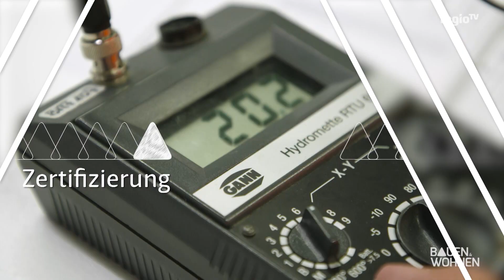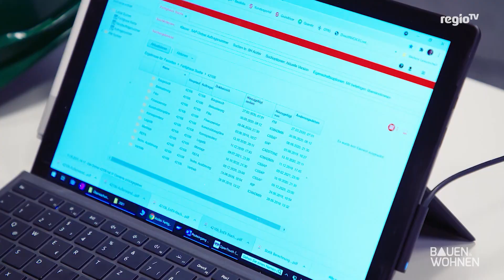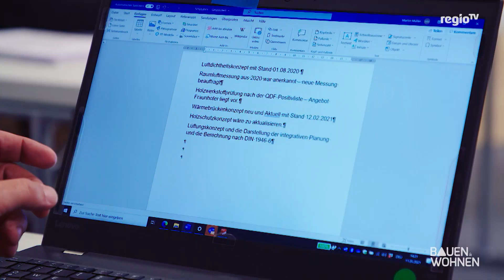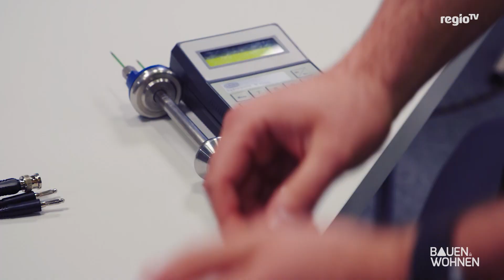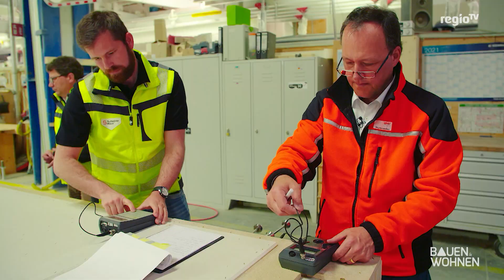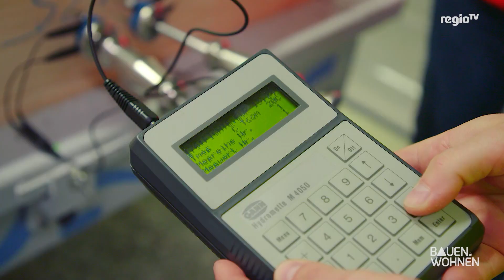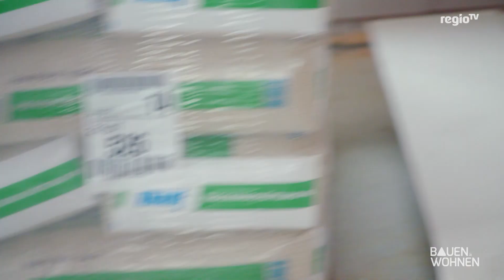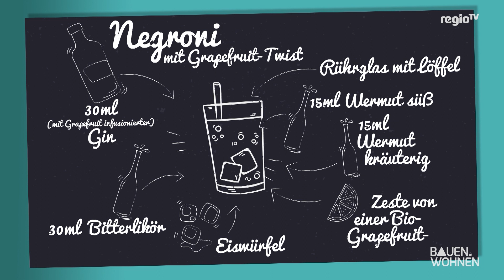Fertighaus Zertifizierung – Kleingedrucktes der Baubeschreibung - Windlicht basteln | BAUEN & WOHNEN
Das sind die Themen der Sendung vom 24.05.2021 mit Moderator Tobias Baunach:

00:00 Intro und Themenüberblick
01:00 Haus Zertifizierung, Prüfsiegel und Co, Wer kontrolliert das eigentlich? Teil 1
06:53 Doktor Haus: Das Kleingedruckte lesen
09:49 Hausbau: Zertifikate, Prüfsiegel und Co, Wer kontrolliert das eigentlich? Teil 2
13:48 Silkes schöne Sachen: DIY Makramee Windlichter
18:59 Hausbar - Der Barwagen kommt zurück: Apéro, Cocktail und Co für zuhause